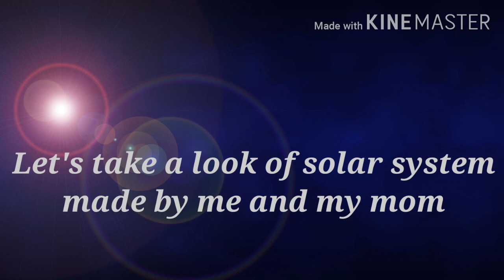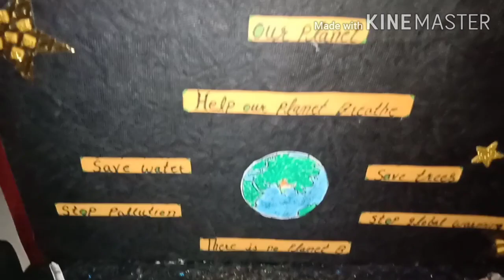Solar System explanation with model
Hello everyone
I am Shourya Dhal. 6 years old.
In this video I have explained about Solar System#moon#planets
In this video you will know some important facts about planets and their moons. I have explained solar system with model made by me and my mom.